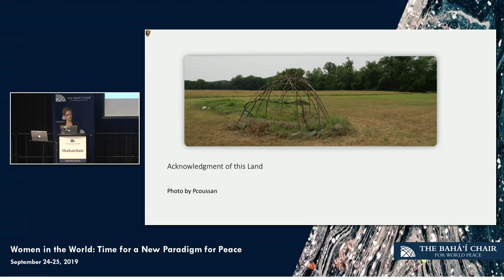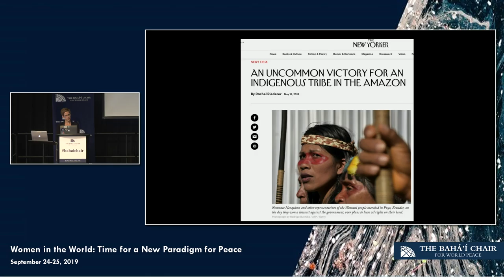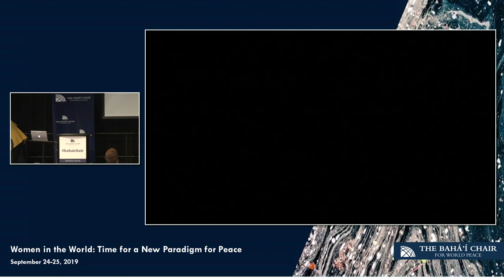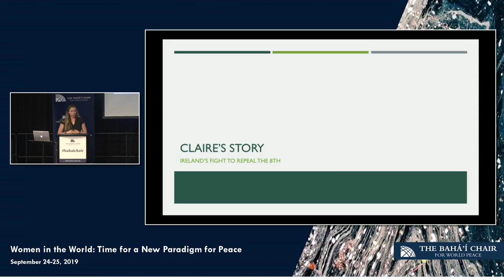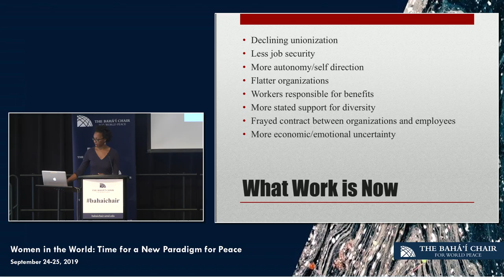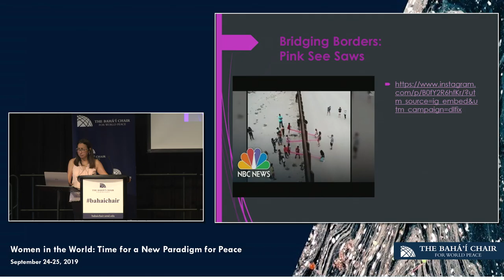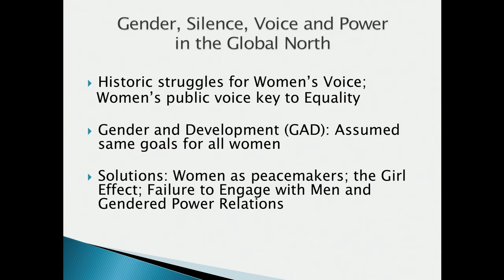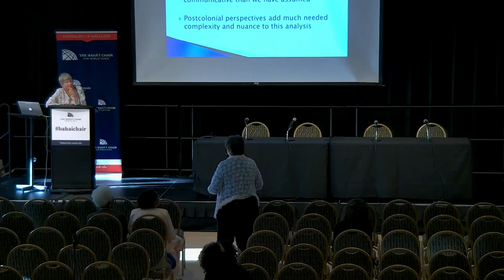Women in the World: Time for a New Paradigm for Peace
We are about to enter the third decade of the twenty first century and women continue to face obstacles to their equal participation in all areas of daily life, political, social, and economic. These obstacles persist despite the growth in the education of girls, despite large scale social movements, and political waves. This conference seeks to widen and deepen our understanding of women in relation to the inequalities they face, based not only on gender, but on race, class, religion, and more. It also seeks to highlight the progress that women have made, and how this progress contributes to the creation of more peaceful and prosperous societies.

Scholars and practitioners from across the globe, offering a wide range of perspectives and experiences, will examine crucial questions, offer new ideas, and innovative solutions to increasing the role of women moving forward.

September 24

9:00-9:30

Registration

9:30 - 10:00

Opening Remarks

Hoda Mahmoudi, Research Professor and Chair, The Baha’i Chair for World Peace

10:00-11:00

Keynote One

Galia Golan, Darwin Professor Emerita, Hebrew University of Jerusalem

Blocks to Equality and How to Cope with Them

11:00 - 12:30

Women and Power in the Global Context

Laura Sjoberg, Associate Professor of Political Science at the University of Florida

Interrogating the Image of the ‘21st Century Woman’

Margaret Satterthwaite, Professor of Clinical Law, NYU

Legal Empowerment for Gender Equality

Brandy Wells, Assistant Professor of History, Oklahoma State University

Live Peaceably With All Men:  African American Women’s Activism for Peace, Prosperity, and Parity

Moderator: Kate Seaman, Assistant Director, Bahá’í Chair for World Peace, University of Maryland, College Park

12:30 - 13:30

Lunch

13:30 -14:30

Keynote Two

Marie Berry, Assistant Professor of International Comparative Politics, University of Denver Lunch

Fighting for Rights: Stories from Women Activists Mobilizing for Change

14:30-14:45

Coffee Break
14:45-16:15

Gender, Race, and Economics

Adia M. Harvey Wingfield, Professor of Sociology, Washington University in St. Louis

Professional Work in a Post-Racial Era: Black Women Health Care Workers in the New Economy

Denise Segura, Professor of Sociology, UC Santa Barbara

Chicanas and Latinas in the Academic Borderlands: Resistance, Empowerment, and Agency

Perla Guerrero, Associate Professor of American   Studies and U.S. Latina/o Studies at the University of Maryland, College Park

Deportation and Gender: How US Laws Shape Deportation Experiences in Mexico

Moderator: Cristina Risco, Assistant Clinical Professor at the University of Maryland—College Park

16:15-17:15

Keynote Three

Jane Parpart, Faculty Fellow, UMASS Boston

Exploring the Power of Silence in a Troubled World: A Gendered Approach

17:15-17:30

Day One Closing Remarks

September 25

10:00 - 11:00

Keynote Four
Daphna Joel, Professor of Psychology, Tel Aviv University

Are there male brains and female brains? And why do we care?

11:00-11:15

Coffee Break

11:15-12:45

Sex, Brain, Gender, Socialisation

Cecily Hardaway, Assistant Professor of African American Studies, University of Maryland, College Park

Low-Income African American Women and the Challenges of Balancing Work and Family

Dawn Dow, Assistant Professor of Sociology, University of Maryland, College Park

Mothering While Black: Boundaries and Burdens of Middle-Class Parenthood

Rebecca Jordan-Young, Associate Professor of Women’s, Gender and Sexuality Studies, Barnard College

How to Kill the “Zombie Fact” That Testosterone Drives Human Aggression

Moderator: Monica Caudillo, Assistant Professor of Sociology, University of Maryland, College Park

12:45-13:00

Closing Remarks